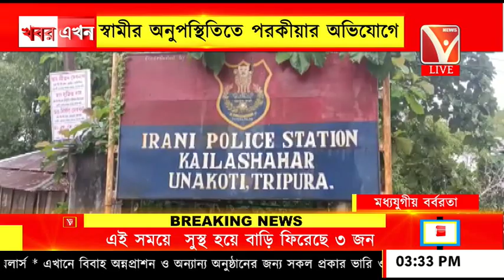গৃহবধূকে মারধর ন্যাড়া করে তথাকথিত শাস্তি, স্বামীর অনুপস্থিতিতে পরকীয়ার অভিযোগে